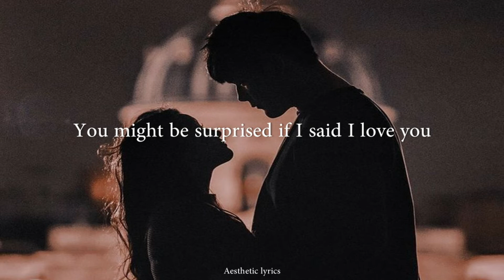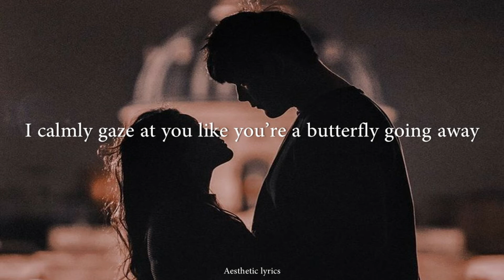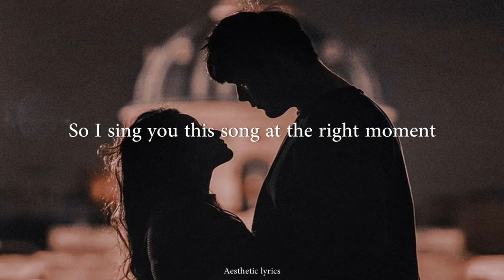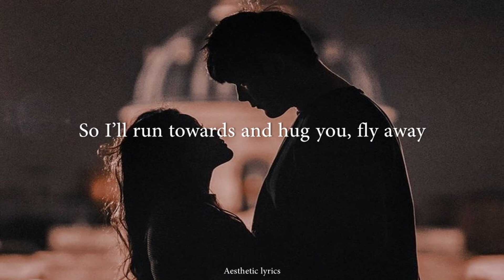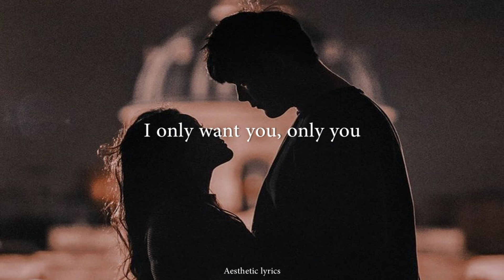I.T.I.L.U // ONF English Lyrics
• Artist: ONF
• Song: I.T.I.L.U
• Album: ONF: MY NAME